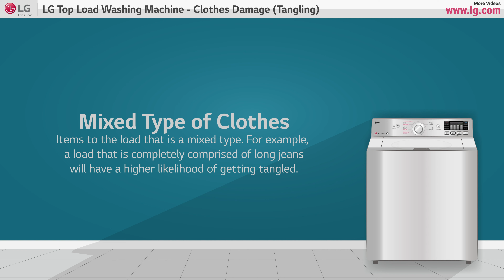[LG Top Load Washer] - Clothes Damage (Tangling)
Know how to fix UE Error in LG Top Load Washer

Refer our below playlist to know more about LG Top Load Washer Functions & Features: